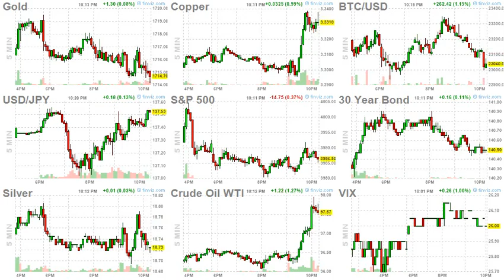ArrayD 20220721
1
00:00:00 -- 00:00:02
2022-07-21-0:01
NASA's Webb Telescope Suffers "Significant Uncorrectable Damage" After Micro-Meteoroid Hit

2
00:00:02 -- 00:00:04
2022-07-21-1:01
"2023 Will Be A Year From Hell" - Martin Armstrong Warns Of Inflation-Driven Civil-Unrest

3
00:00:04 -- 00:00:06
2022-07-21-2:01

4
00:00:06 -- 00:00:08
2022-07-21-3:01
Why The Labor Shortage Isn't Going Away

5
00:00:08 -- 00:00:10
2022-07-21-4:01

6
00:00:10 -- 00:00:12
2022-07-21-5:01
JPMorgan Gold-Spoofer Admits "It Was Open Strategy On The Desk"

7
00:00:12 -- 00:00:14
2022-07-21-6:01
Watch: Dems Openly Admit Gun Control Bill Will Confiscate Firearms In "Common Use"

8
00:00:14 -- 00:00:16
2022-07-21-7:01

9
00:00:16 -- 00:00:18
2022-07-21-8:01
SNAP Craters 25% After Reporting Weakest-Ever Growth, Removes Q3 Guidance, Drags Down All "Socials"

10
00:00:18 -- 00:00:20
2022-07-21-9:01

11
00:00:20 -- 00:00:22
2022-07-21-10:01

12
00:00:22 -- 00:00:24
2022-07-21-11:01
Blackstone Prepares A Record $50 Billion To Snap Up Real Estate During The Coming Crash

13
00:00:24 -- 00:00:26
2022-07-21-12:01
Polio Detected In New York, First US Case Since 2013

14
00:00:26 -- 00:00:28
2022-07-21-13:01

15
00:00:28 -- 00:00:30
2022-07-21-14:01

16
00:00:30 -- 00:00:32
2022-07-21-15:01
Goldman: Some Noteworthy Clients Are Starting To Buy Throughout The Day

17
00:00:32 -- 00:00:34
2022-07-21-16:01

18
00:00:34 -- 00:00:36
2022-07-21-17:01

19
00:00:36 -- 00:00:38
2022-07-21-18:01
ECB Raising Rates Is Europe's Last Chance To Avoid Ground Zero

20
00:00:38 -- 00:00:40
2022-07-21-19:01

21
00:00:40 -- 00:00:42
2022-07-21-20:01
Where NATO Defense Expenditure Stands In 2022

22
00:00:42 -- 00:00:44
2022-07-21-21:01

23
00:00:44 -- 00:00:46
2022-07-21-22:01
Late To The Party? IMF Warns That Russian Gas Shutoff Would Cause EU Recession

24
00:00:46 -- 00:00:47
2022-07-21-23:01